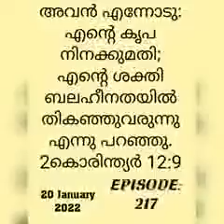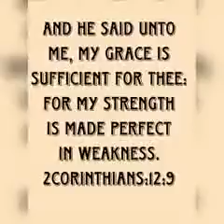2 കൊരിന്ത്യർ 12:9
IPE C KURIAN.    EPISODE 217.

അവൻ എന്നോടു: എന്റെ കൃപ നിനക്കുമതി; എന്റെ ശക്തി ബലഹീനതയിൽ തികഞ്ഞുവരുന്നു എന്നു പറഞ്ഞു.

2കൊരിന്ത്യർ 12:9.

And he said unto me, My grace is sufficient for thee: for my strength is made perfect in weakness.

2 Corinthians:12:9